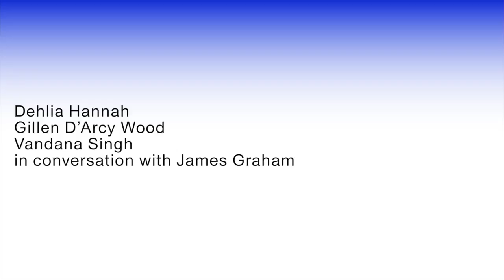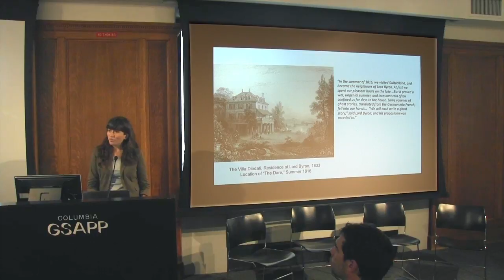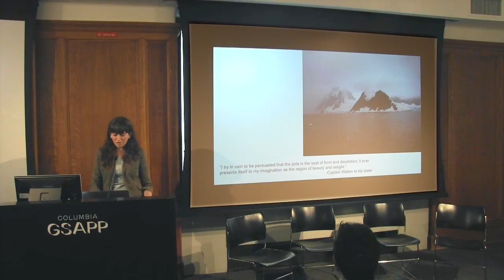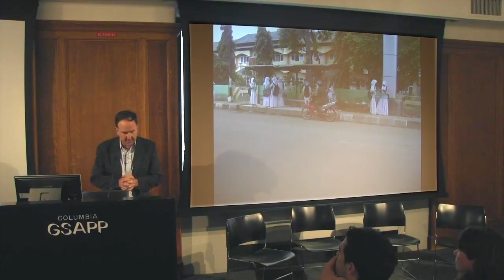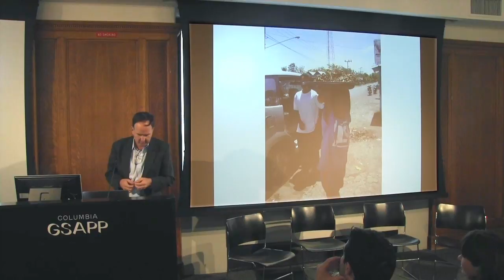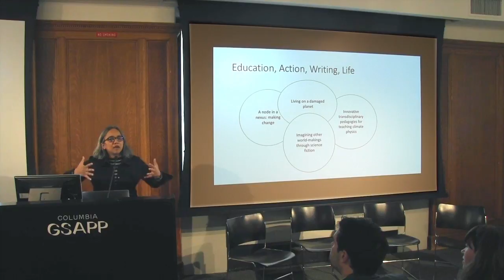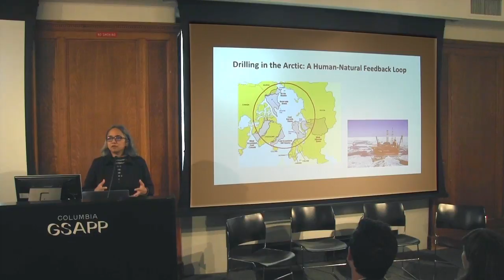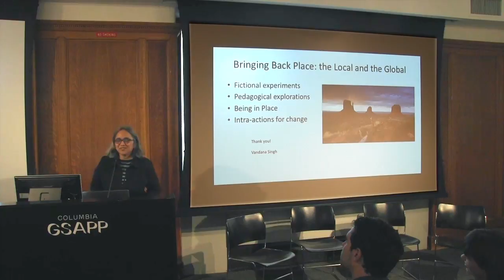A Year Without a Winter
Dehlia Hannah, Philosopher and Curator
Gillen D’Arcy Wood, Langan Professorial Scholar of Environmental Humanities of English, University of Illinois
Vandana Singh, science fiction writer and Associate Professor and Chair, Department of Physics and Earth Science, Framington State University

In conversation with James Graham, Director of Publications, Columbia GSAPP

Today, weather extremes brought about by anthropogenic climate change pose relentless cognitive and imaginative challenges. Beyond news media, what are the cultural registers of this phenomenon? How can artistic and literary engagements with destabilizing natural patterns summon new planetary imaginaries—reorienting perspectives on humanity’s position within the environment?

In 1815, the eruption of Mount Tambora, on the Indonesian island of Sumbawa, enveloped the globe in a cloud of ash, causing a climate crisis. By 1816, remembered as the ‘year without a summer,’ the northern hemisphere was plunged into cold and darkness. Amidst unseasonal frosts, violent thunderstorms and a general atmosphere of horror, Mary Shelley began Frankenstein––a work of science fiction that continues to shape attitudes to emerging science, technology and environmental futures. Two hundred years later, in 2016, the hottest year on historical record, four renowned science fiction authors were invited to the experimental town of Arcosanti, Paolo Soleri’s prototype for arcology, to respond to our present crisis. A Year Without a Winter presents their stories alongside critical essays, extracts from Shelley’s masterpiece, and dispatches from expeditions to extreme geographies.

To be published in the spring by Columbia Books on Architecture and the City, the book is a collective thought experiment retracing an inverted path through narrative extremes. A Year Without a Winter brings together science fiction, history, visual art, and exploration. Inspired by the literary ‘dare’ that would give birth to Shelley's novel amidst the aftermath of a massive volcanic eruption, and today, by the utopian architecture of Paolo Soleri and the Arizona desert, expeditions to Antarctica and Indonesia, the project reframes the relationship between climate, crisis, and creation.

Organized by Columbia Books on Architecture and the City at Columbia GSAPP.